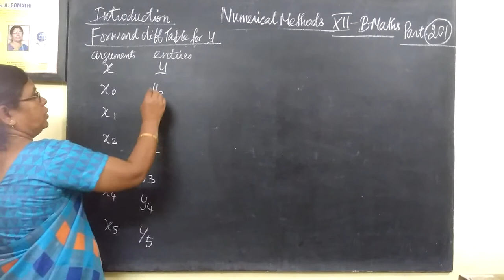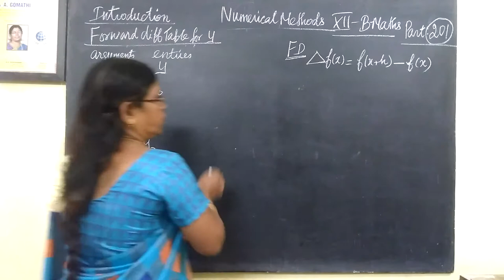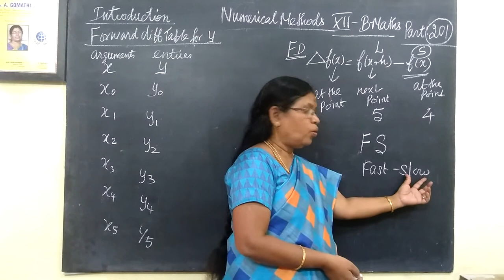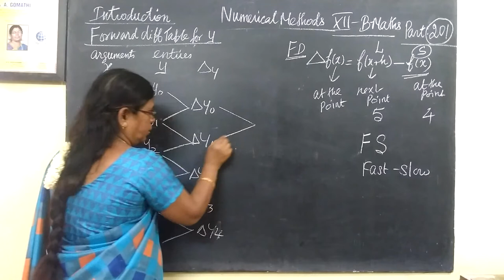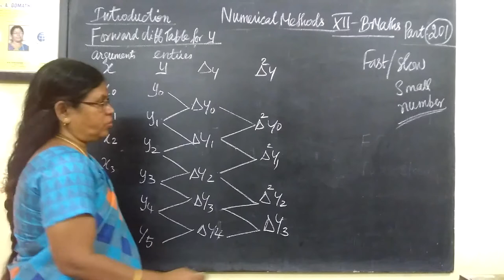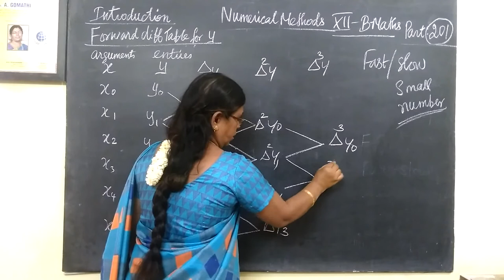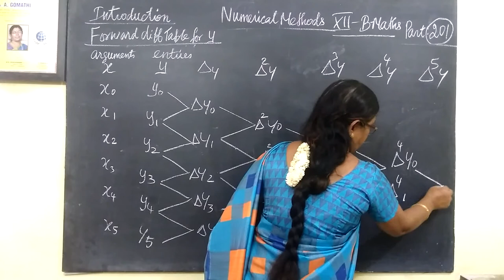12th B Maths [Part-201] EX-5.1 Introduction Numerical Methods Gomathidharmarajan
12th B Maths [Part-201] EX-5.1 Introduction Numerical Methods Gomathidharmarajan
XII Business Maths chapter-5 எண்ணியல்முறைகள்